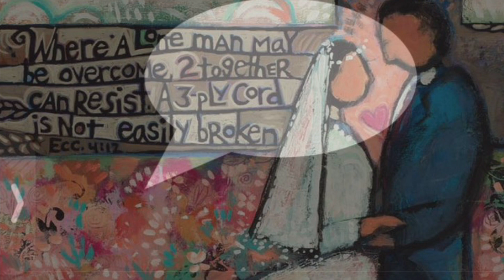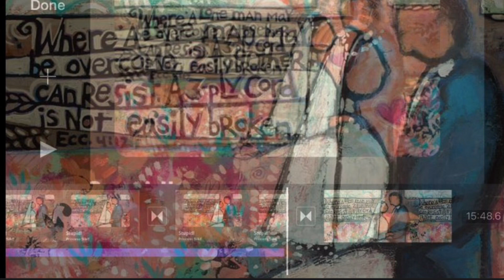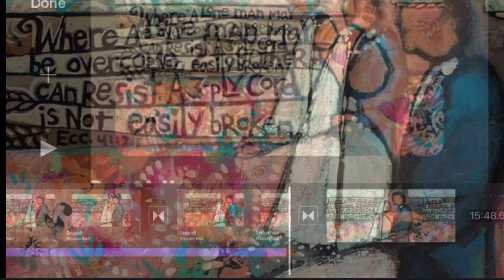107-18 Taking Care of a Hurting Heart